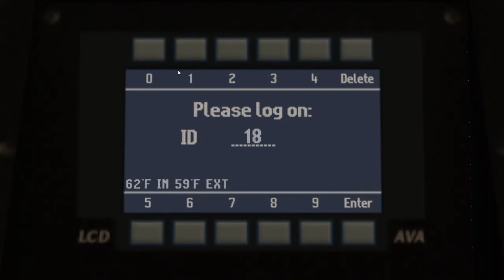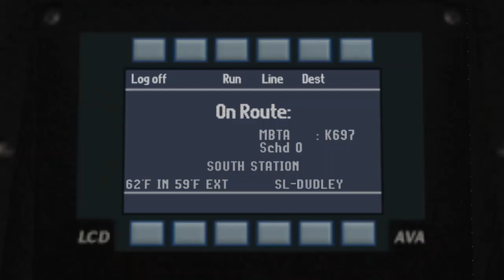MBTA Silver Line SL5 Dudley New Flyer #1202 (OMSI 2)